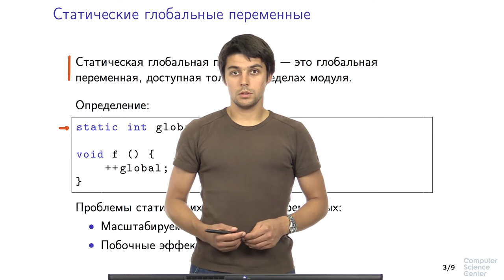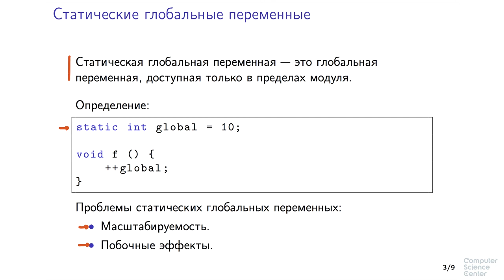Программирование на языке C++ - 174 урок. Ключевые слова static и inline